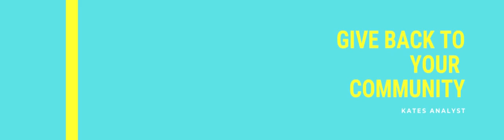kates analyst promo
All about data and how to get it from web.